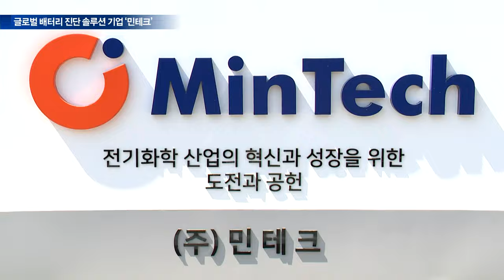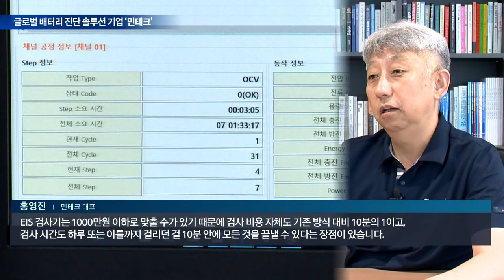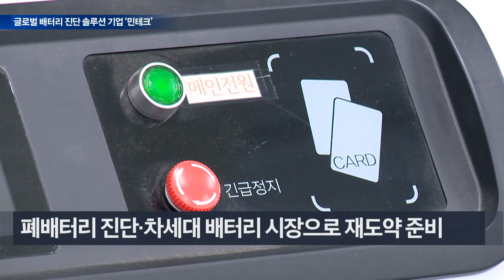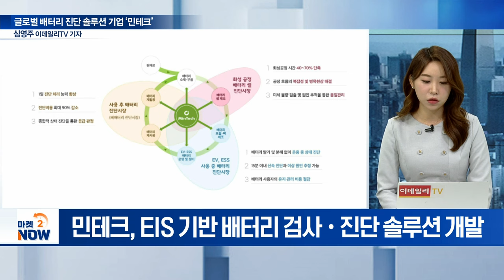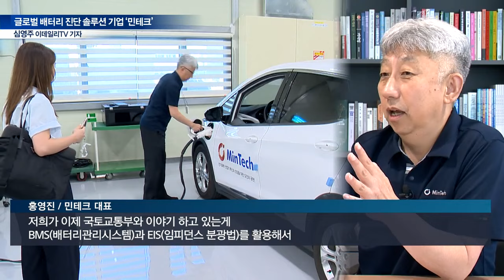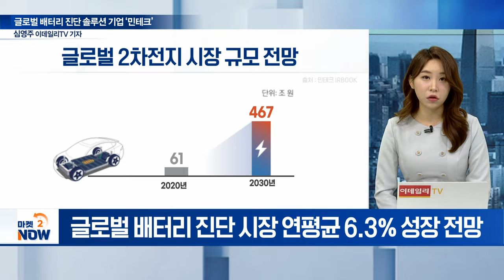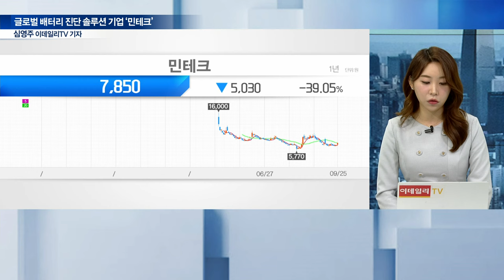전기차 화재 피하려면...배터리 건강검진 하는 이 회사 [기업인사이트] | Market Now (20240925)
Q. 배터리 진단 기술 각광... 민테크 주력 사업은?
Q. 민테크, 배터리 전주기 관리... 사업 영역은?
Q. 민테크 실적 현황은?
Q. 민테크 R&D 인력 현황은?
Q. 배터리 검사 민간 인프라 부족... 민테크 강점은?
Q. 배터리 캐즘 확산... 민테크 대응 전략은?
Q. 민테크, 전기차 관련 정부 지원은?